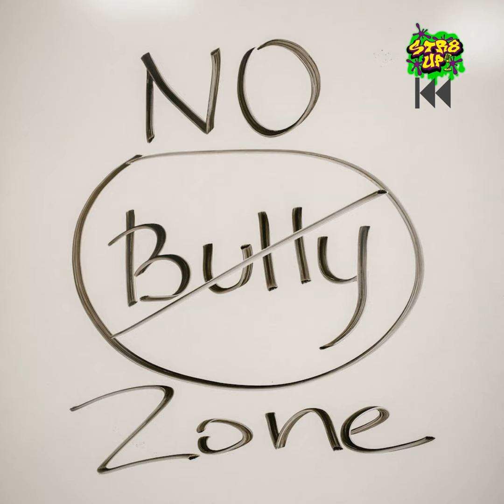STR8UP Back in Time: Bullying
Each season, we like to travel back in time to show our listeners where Str8UP began. When we first started on television, we wanted to tackle heavy subjects that most would not be comfortable talking about. Listen as we go back in time and revisit a vintage episode to where we talked all about bullying. Our former panel talk about. The negative impacts bullying can have on others and share their personal stories about bullying